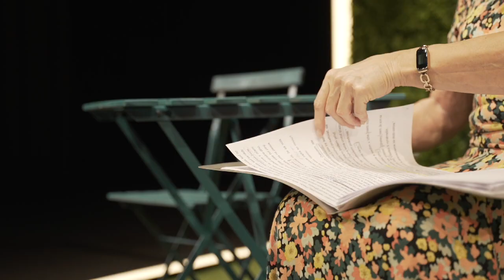SHIRLEY VALENTINE - Zdena Studenková (dokument)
Dokument o divadelnej hre SHIRLEY VALENTINE. Bravúrne a s humorom vyrozprávaný príbeh ženy, žijúcej dlhé roky v manželstve, z ktorého sa už dávno vytratila iskra. Žena, ktorá si už pomaly prestáva uvedomovať vlastnú hodnotu, sa odrazu dostane pred nečakanú výzvu. Jej život sa odrazu mení na neočakávané dobrodružstvo.

Obsadenie: Zdena Studenková
Réžia: Michal Vajdička
Hudba: Braňo Kostka